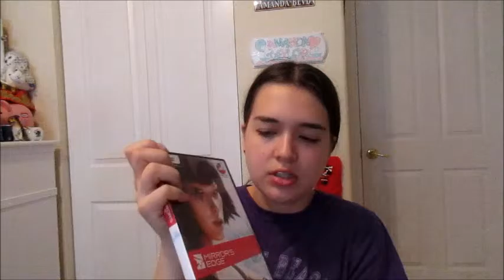Mirror's Edge (PC) Review